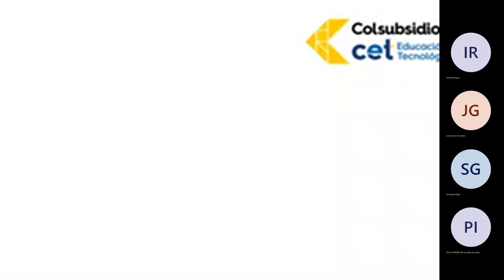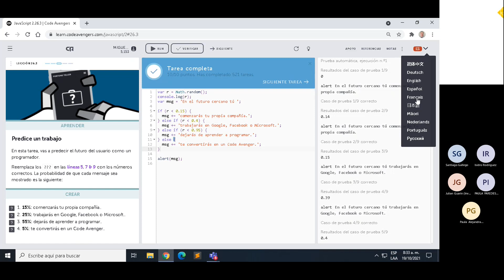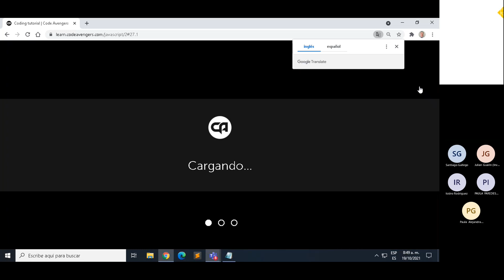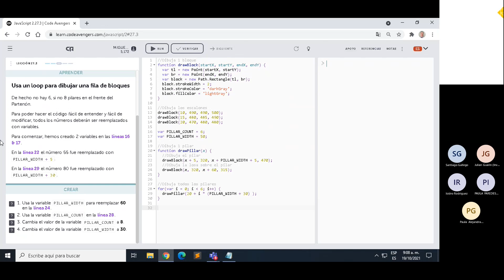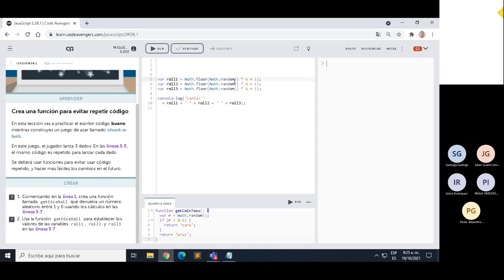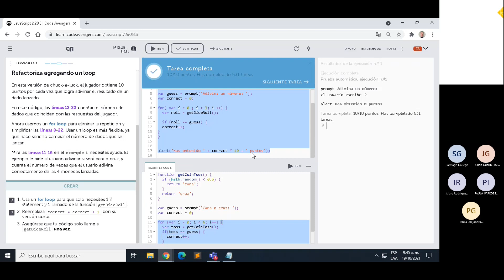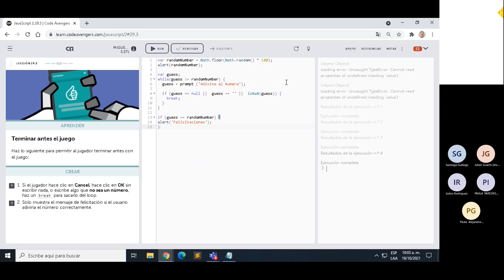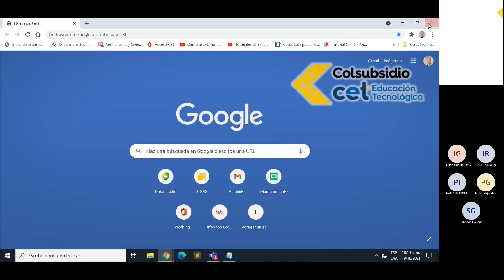CURSO INTRODUCCIÓN A LA PROGRAMACIÓN CON JAVASCRIPT FLFM00562 T1 - JS2 - 26 - 29